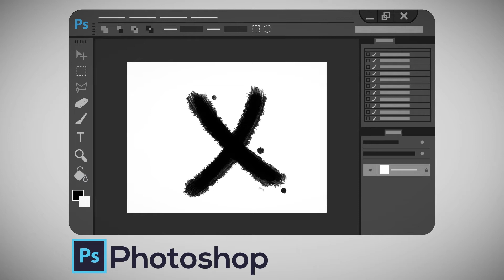Demo Reel Motion Graphics